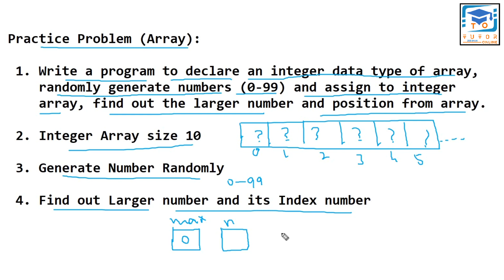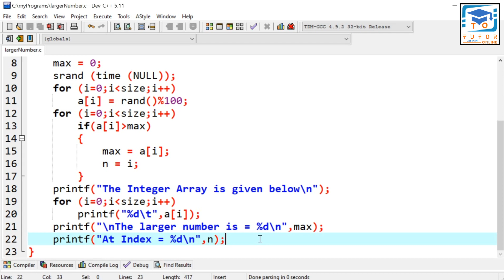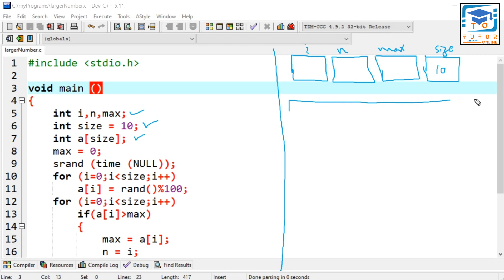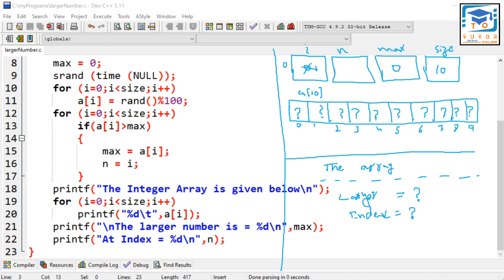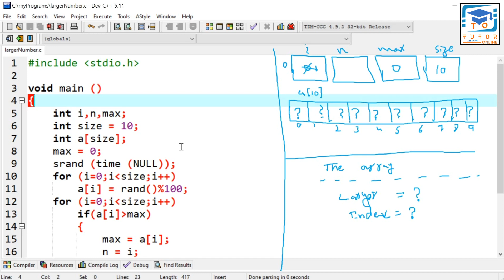How to Find Larger Number from Array | C Language LECTURE – 58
This video lecture is a practice of arrays in which it tells how you can find out larger number from the list (array) in C language. An integer type of arrays which size is 10 declares and assign values to array by generate numbers randomly through rand function. Check larger number one by one through loop and print larger number and its position on the screen.